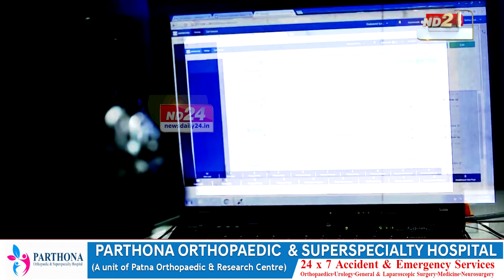বহিঃৰাষ্ট্ৰৰ ধন লুটি আৰক্ষীৰ জালত মহানগৰীৰ হাতীগাঁৱৰ এটা কল চেণ্টাৰৰ স্বত্বাধিকাৰী।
ৰাজ্যত বৃদ্ধি পাইছে চাইবাৰ অপৰাধজনিত ঘটনা। এইবাৰ অপৰাধীৰ চকু বহিঃৰাষ্ট্ৰৰ লোকৰ ওপৰত। বহিঃৰাষ্ট্ৰৰ ধন লুটি আৰক্ষীৰ জালত মহানগৰীৰ হাতীগাঁৱৰ এটা কল চেণ্টাৰৰ স্বত্বাধিকাৰী।